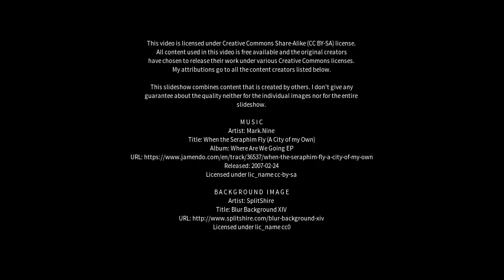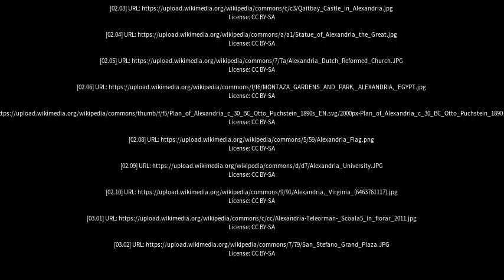Best places to visit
Best places to visit - Alexandria (Brazil) Best places to visit - Slideshows from all over the world - City trips, nature pictures, etc.